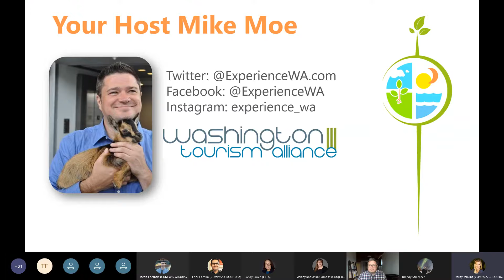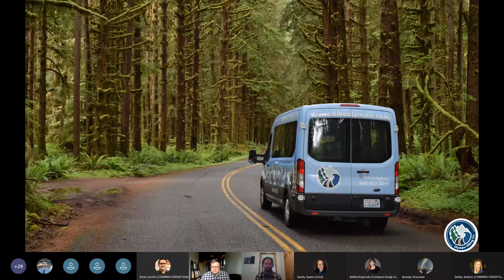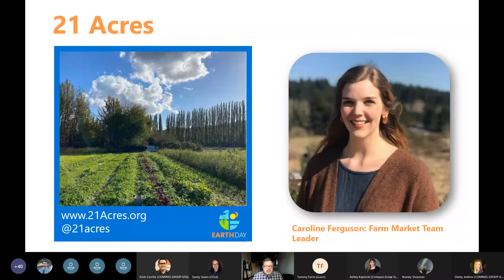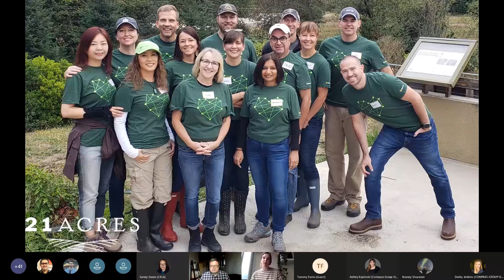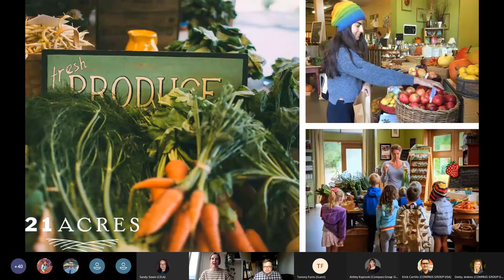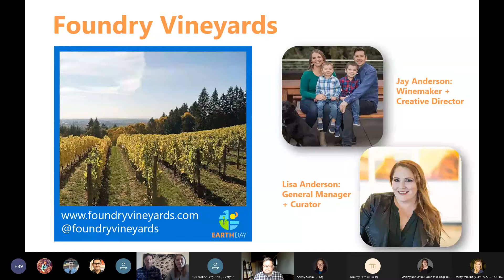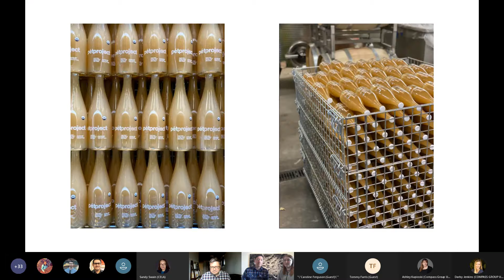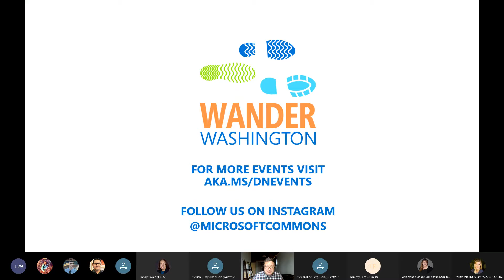Wander Washington - Sustainable Tourism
The topic on Wander Washington this week was sustainable tourism. Mike Moe from the Washington Tourism Alliance was joined by Tommy Farris, owner of the Olympic Hiking Co, Caroline Ferguson, Farm Market Manager of 21 Acres, along with Lisa and Jay Anderson of Foundry Winery.